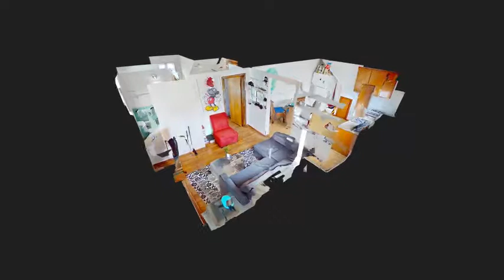Rebecca Meyer Lists 321 Laurel Place East Rutherford NJ DollHouse View 3D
Home sold 10/18/2021 for 525,000